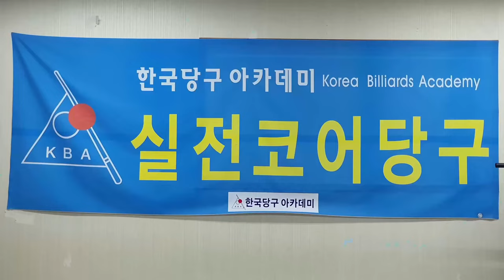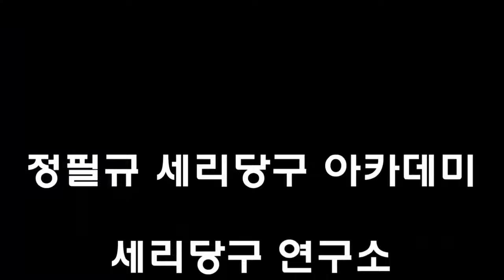[4946] SKILLS FOR CHANGES / SERIES(ONE-STEP) : 3788(1488) DAYS / 16554(4495) HOURS _ 2024.10.28.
1. 당구, 4구, 사구, 세리당구
2. 세리 : 당구 최고 기술, 당구의 꽃, 당구 궁극의 기술
3. 세리시연 :  정필규 세리당구 아카데미 카페 운영자 정필규

1. 세리당구_무료 및 유료 카페
3. 공교육 대입정보 ONE-STOP :  고교교사 전용 네이버 카페(입시)

*** 제공 자료(유료 회원용) :
1. 음성 동영상 _ 세리 해설, 세리 이론 및 실제, 구도별 공략법
2. 비법 및 희귀 자료

세리예찬

2024년 01월 28일까지

3520일 16019시간 (일단세리 : 1220일 3960시간) 연마한 세리 독학발전사이기도 합니다.